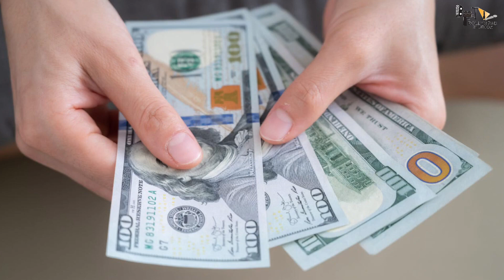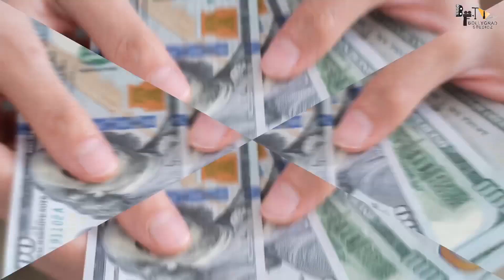KGF Chapter 3 | कौन है King of Cocaine !! | Yash | Raveena | Prakash Raj | Sanjay | Prashanth Neel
KGF 3 is buzzing hot news since the release of KGF 2 and the buzz just refuses to die down.

Recent News : KGF 3 on cards? Yash breaks silence on the buzz around Prashanth Neel directorial; drops a strong statement for fans of the franchise

Key Questions-
0:00 INTRO
0:35 KAUN HAI PABLO ?
0:38 KISSE JAANA JAATA HAI " KING OF COCAINE K NAAM SE " ?
0:43 KYA PABLO SHAATIR AUR KHATARNAK THHA ?

After the mammoth success of Yash starrer KGF 2, fans are now eagerly awaiting for another installment. KGF 3 is buzzing hot news since the release of KGF 2 and the buzz just refuses to die down. However, Yash aka Rocky Bhai has a statement on the same.

KGF 2 starring Yash, Sanjay Dutt, Raveena Tandon and others was a massive success across the globe. Ever since its release, the possibility of KGF 3 has been the talk of the movie town. Fans of the franchise are especially looking forward to and waiting for an announcement with bated breath about KGF 3. The Prashanth Neel directorial has a special place in everyone's heart. While the production team denied the reports the fans and buzz continued. It seems they want to know the answers from Yash aka Rocky Bhai. Don't worry, Yash has made a strong statement about KGF 3.

Yash on KGF 3 possibility after the massive success of KGF 2
Yash attended the conclave of the national media house in Mumbai recently. He was quizzed about the possibility of KGF 3 at the conclave and Yash, without beating around the bush gave a very straightforward answer. It's a NO. Yash reveals that they had a thought and a plan. However, he wanted to do something else for the time being. However, Yash did add that if everything falls into place, he will definitely take it up later and not right now.

Yash on the announcement of KGF 3
Addressing the rumours of a sequel to KGF 2, Yash said that he is well aware of the speculations going around. However, he asked fans to not believe any of them. Yash clarified that when he will make an announcement of KGF 3, it will be for real. "Rest of the things, I don’t want anybody to believe in it. I will come and tell when it is out," Yash added. Well, there goes the hope of KGF 3 for the time being.

KHGF 2 crossed Rs 1100 crore mark worldwide. It was bankrolled by Hombale Films. Meanwhile, Yash has been enjoying his family time, vacationing with Radhika Pandit and kids – Arya, a daughter and Yatharv Yash, a son.

Thumbnail: कौन है King of Cocaine?

Anchor : Ronav verma
Writer: Rashika
Editor: Rushi Sirsat